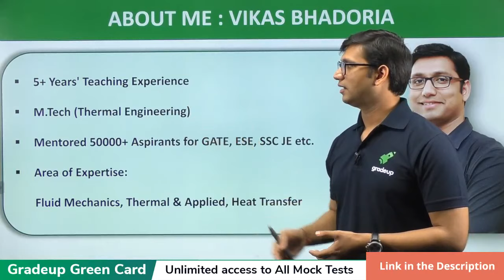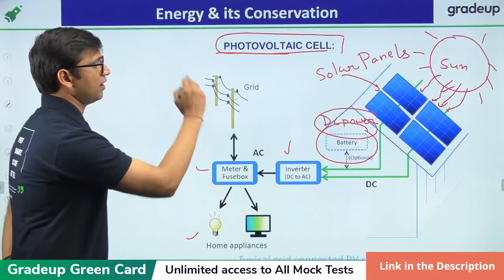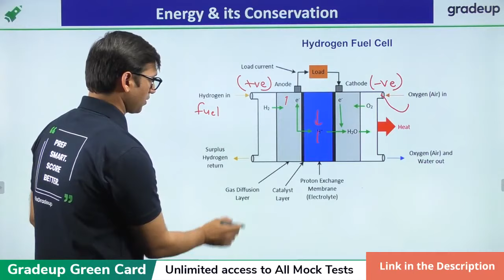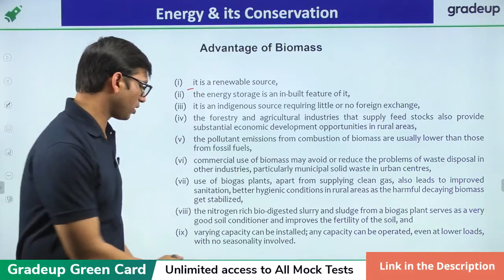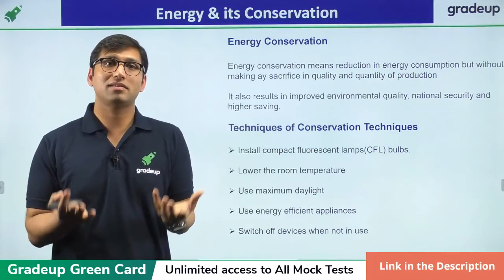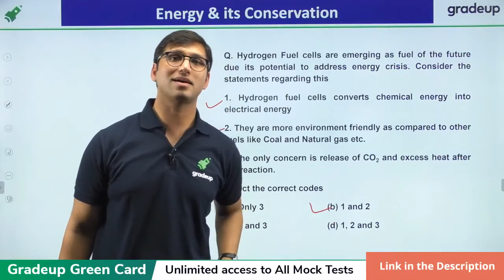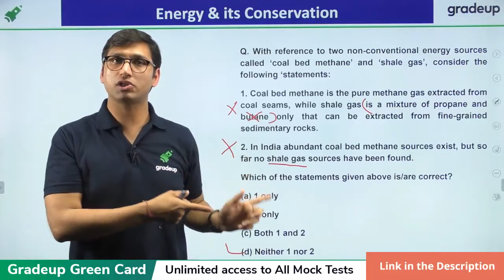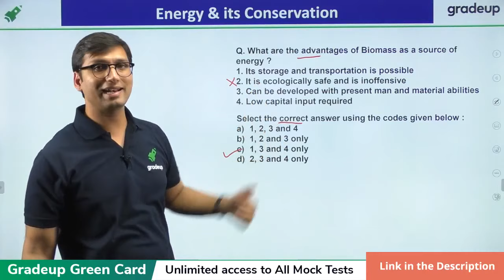Energy & Its Conservation | ESE 2020 | Basics of Energy and Environment | Gradeup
ESE 2020 - Watch the live class on Energy & Its Conservation for ESE 2020 Preparation by Vikas Sir and practice questions of Basics of Energy and Environment for the ESE 2020 Exam. These classes will help you to level up your preparation for ESE 2020. In this session, Gradeup Expert will discuss different questions regarding engineering mathematics for the upcoming exam.
► Vikas Bhadoria Sir: 5+ Years' Teaching Experience
                                        M.Tech (Thermal Engineering), Thapar University
                                        Mentored 10000+ aspirants for GATE, ESE, SSC JE etc.
                                        Area of Expertise: Fluid Mechanics, Thermal & Applied, Heat Transfer